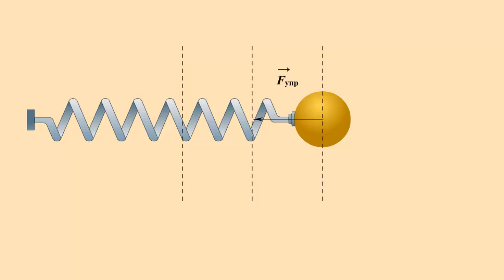Колебания пружинного маятника